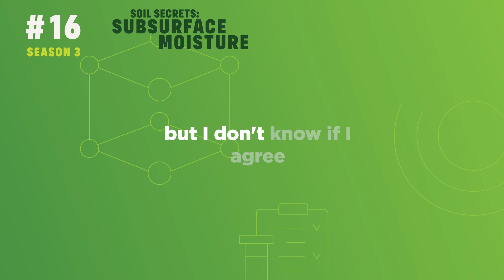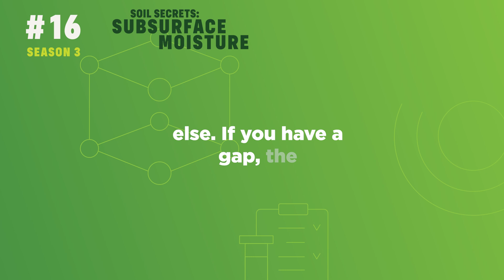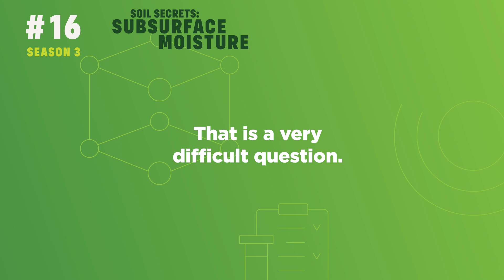Soil Secrets: Subsurface Moisture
Join Mike Howell and guests Dr. Lee Burras and Rebecca Vittetoe as they chat about how soil moisture can impact your crops and nutrient management plans. Gain valuable insights into how subsurface moisture works and the innovative technologies we can use to measure it.

For more information on forage production, check out our forage guide

00:00 Introduction
02:15 The Situation With Subsurface Moisture
06:02 Impact of Soil Moisture on Planting Progress
11:37 The Soil Moisture Network and Its Significance
17:04 Nitrogen Loss Events
21:52 University Research Extension Highlight
22:11 Introduction to Purdue Agronomy Center for Research and Education